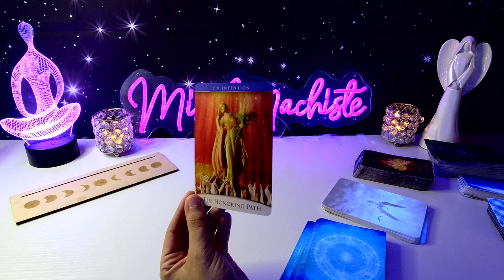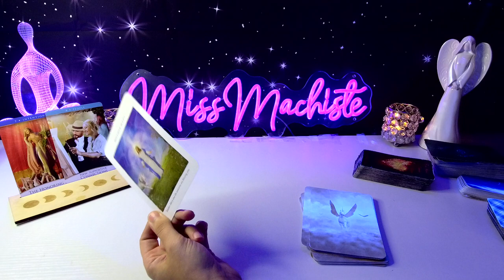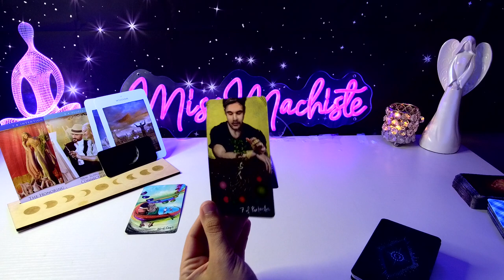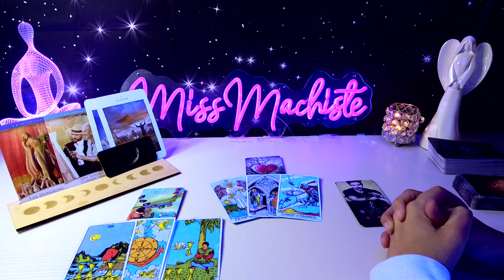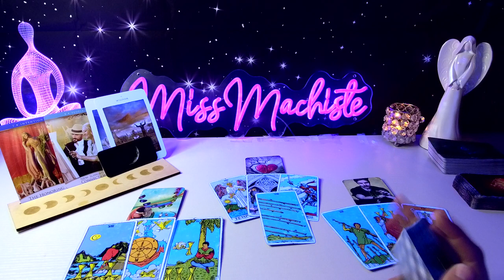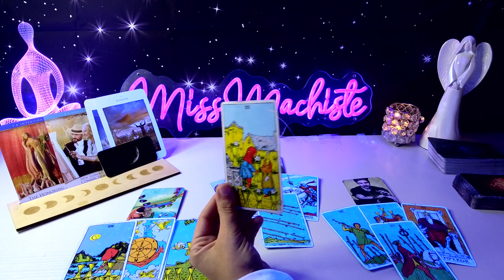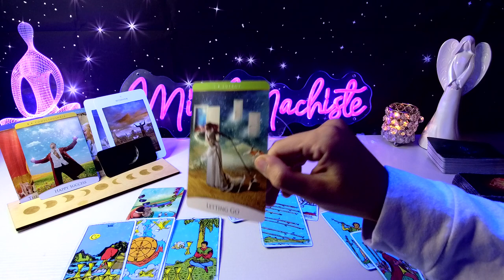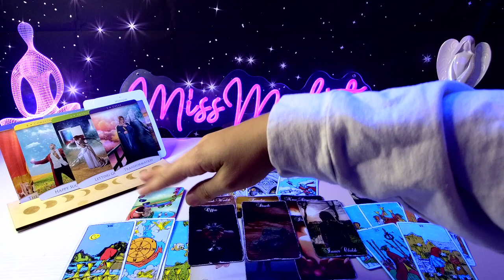*LEO* CHANGING Their MIND & Coming BACK in for YOUU!! This Reading is CRAZY🤯 | MAY TAROT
ETSY SHOP